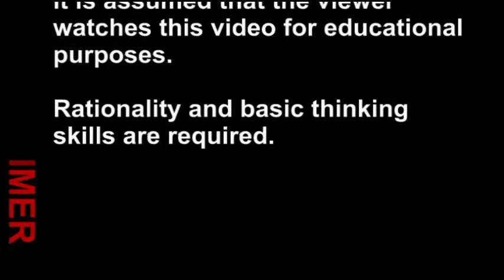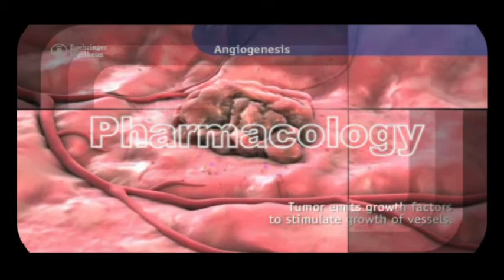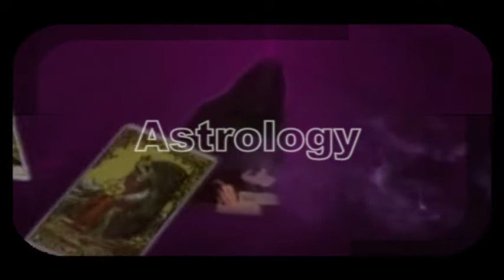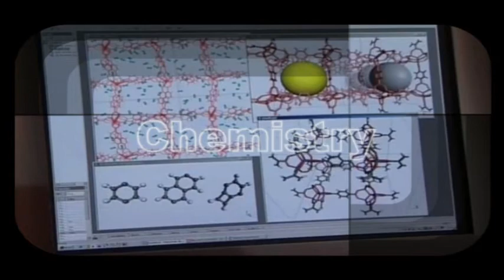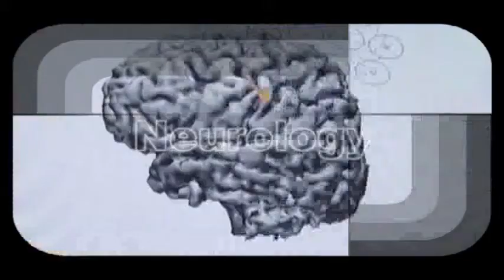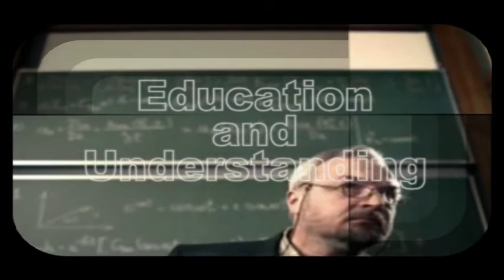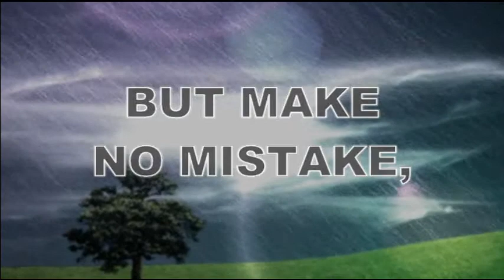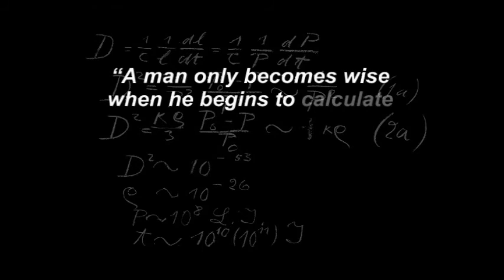Age of Reason - the advancement of science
This movie short was created during the height of the creationism debate, to spark new dialogue. It shows glimpses of modern Biology, Medicine, Chemistry, Astronomy and Neurology and contrasts them to their historical precursors, without judgment.